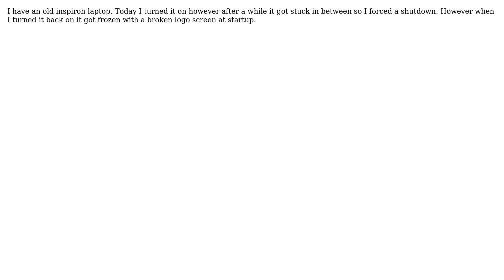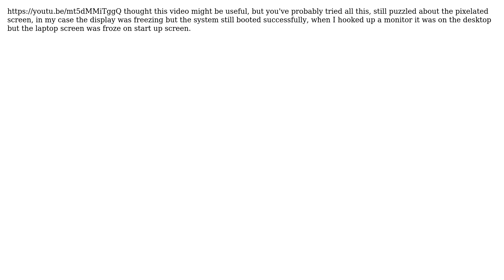Dell laptop stuck and frozen at logo screen (2 Solutions!!)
Dell laptop stuck and frozen at logo screen

With thanks & praise to God, and with thanks to the many people who have made this project possible! You are responsible for your own actions.